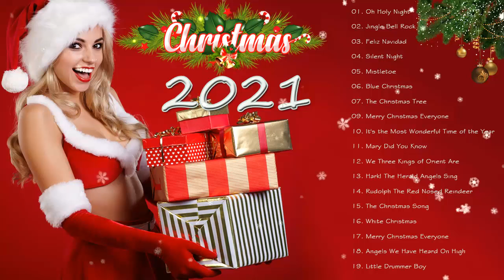Christmas Songs 2021 - Greatest Christmas Songs Of All Time - Traditional Christmas Carols